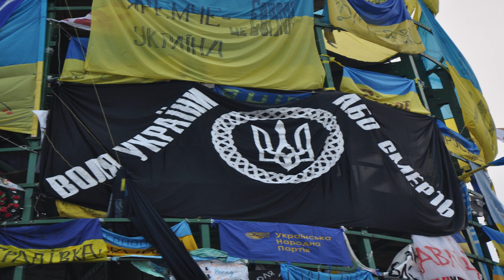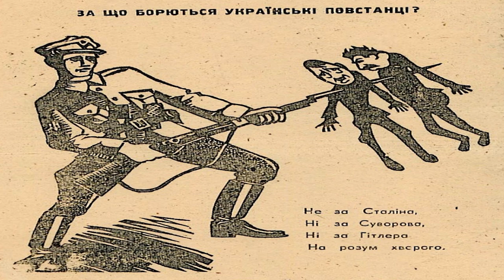"Yablochko"/Яблочко - Compilation of Various Versions of the Song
"Yablochko"  is a Russian song popular among revolutionary soldiers, as well as a sailor dance performed to it´s melody. It is known for numerous versions of the song during the Russian Civil War period: they were sung by the Reds, the Whites, the Black Army and the Green Armies, as well as many others. Over time, "Yablochko" became a kind of a sailor's anthem, although over time it was reborn from a sailor's song into a sailor's dance.

(The Ukrainian Insurgent Army version is titled "Little Mosquito" and incorporates the tune of the songs "Bolshevik Leaves Home"
and "Yablochko", starting with the tune of the 1st and then ending with the tune of the 2nd.)

0:00 - Instrumental Version - by Samovar Russian Folk Music Ensemble
2:02 - Red Army version #1 - by Russian Folk Music band "Otava Yo"
5:52 - Red Army version #2 - by Pyatnitsky Russian Folk Chorus
08:29 - Black Army version #1 - by Ukrainian Folk Music band "Grablya"
11:27 - Black Army version #2 - by Ukrainian singer Anatoly Serdyuk
14:01 - Black Army version #3 - by Ukrainian singer Taras Zhytynsky
14:51 - Kholodny Yar Republic version - by Ukrainian Folk Music band "Grablya"
17:23 - "Little Mosquito"/Yablochko (Ukrainian Insurgent Army version) - by ???
19:16 - Russian Nationalist version - by Russian rock band "Leningrad"
21:09 - Euromaidan Revolution version #1 - by Ukrainian singer Antin Mukharskyi
23:44 - Euromaidan Revolution version #2 - by ???
25:34 - Anti-Putin version - by Youtuber "Мульт Канал Мальцевский"